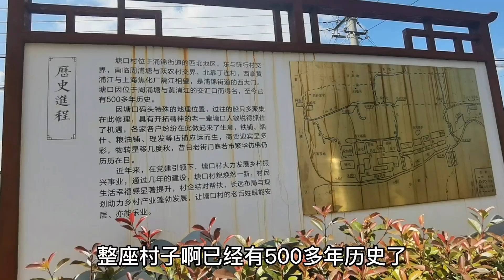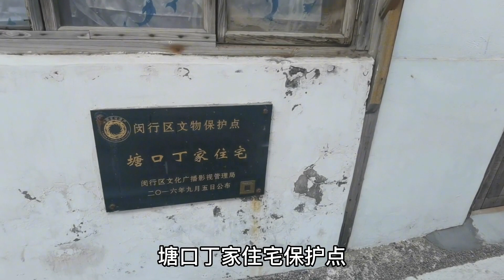上海没啥人知道的老街，建于明朝位于黄浦江边，里头还有著名船厂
旅游 生活 日常 生活纪录 请注意，本视频完全符合YouTube社区准则，没有任何违规行为。